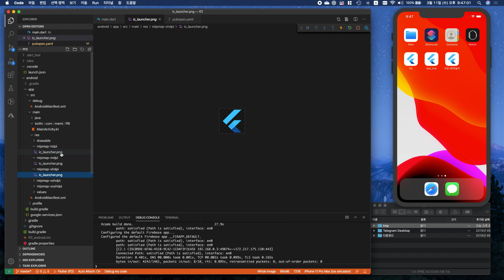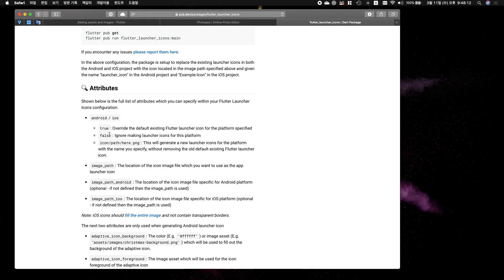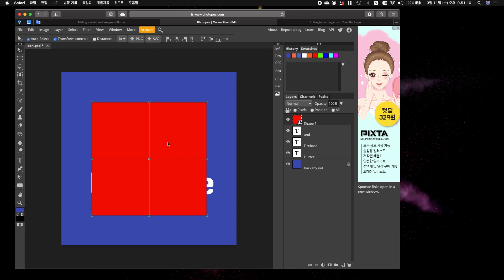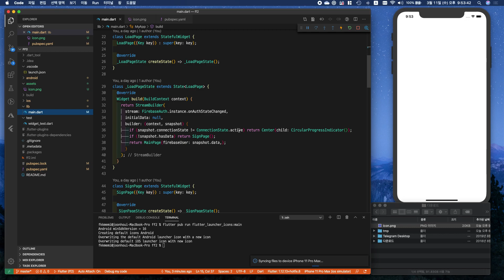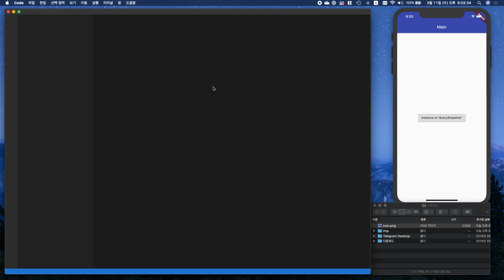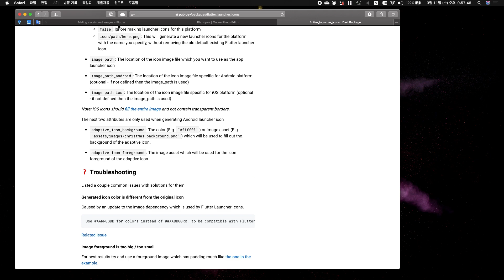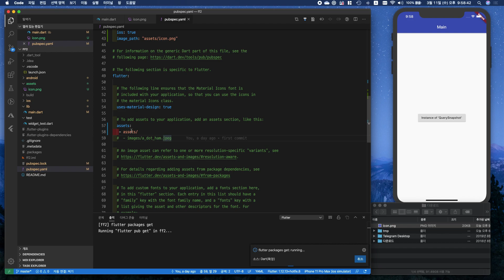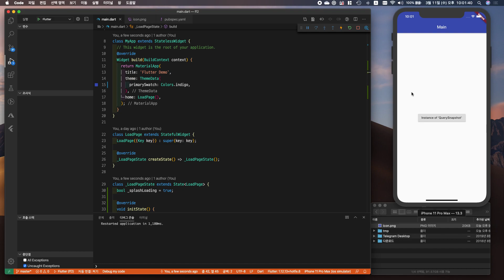Flutter와 Firebase로 Android iOS 둘 다 만들기 14 런쳐 꾸미기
앱 아이콘과 스플래쉬 페이지를 만들어봅니다.